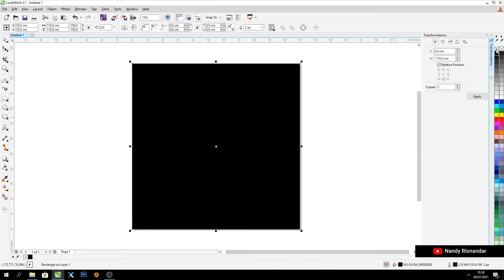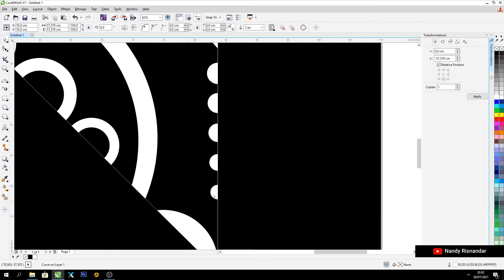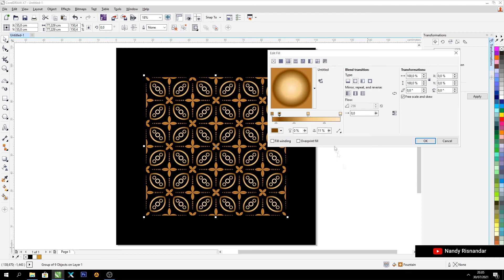Membuat Batik Kawung | Video Singkat CorelDraw